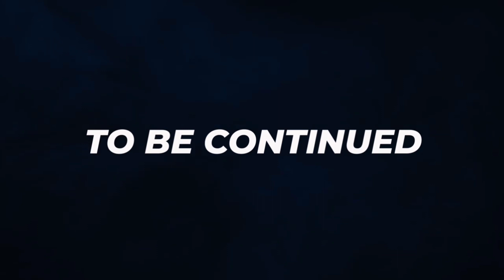Mystery shop 7.0 on January 22nd in Telugu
Welcome to the F F panda gaming 🙏🙏🙏🙏🙏